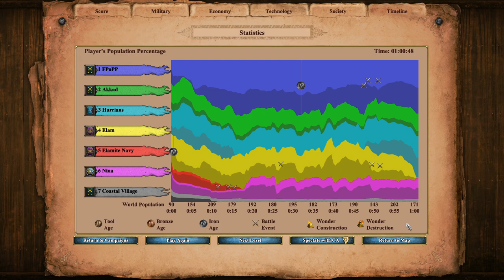How to RAID GOLD by destroying houses in Age of Empires?!? | Sargon - 4. The Land of Kings [Hard]